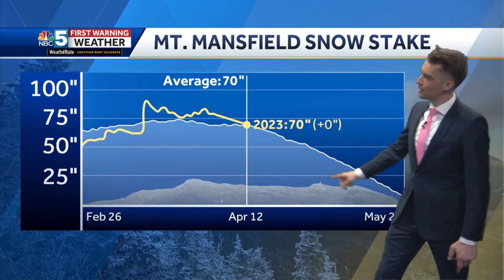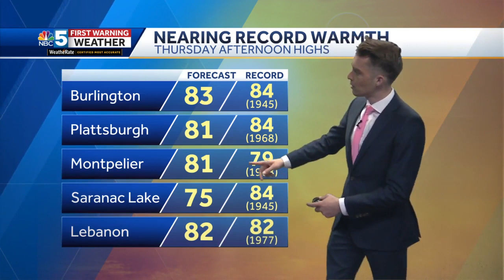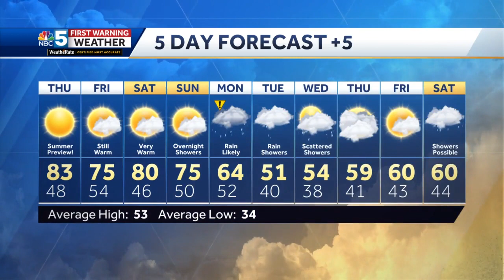Video: Summer preview starts Thursday (4-12-23)